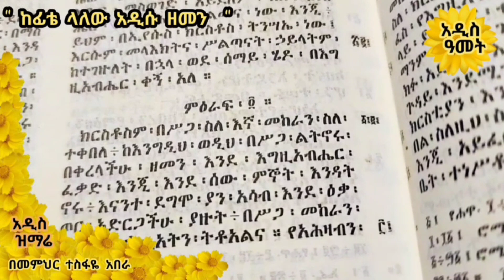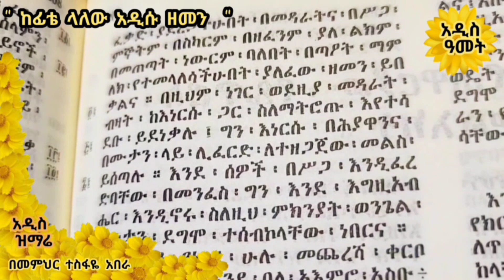30ኛ ፈተና ገጠመኝ፦ ዲቃላ በሚለው ስም መፈተን ለማንነት ከባድ ነው